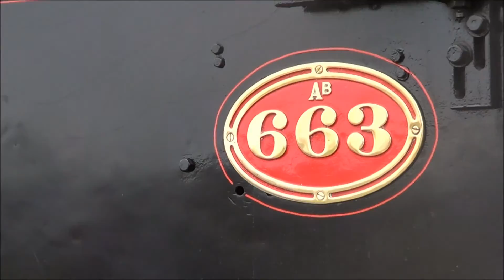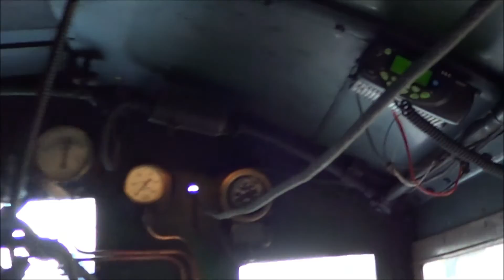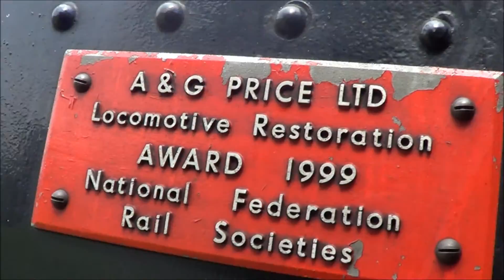ab 663 to Wairoa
possably the last passenger train to run to wairoa(sorry about the shakeing ;first time with the new cam corder, did not know how senstive it was)